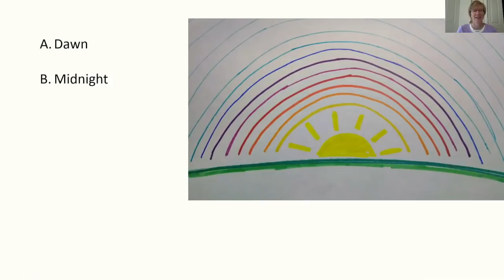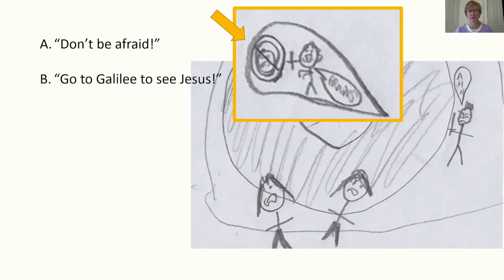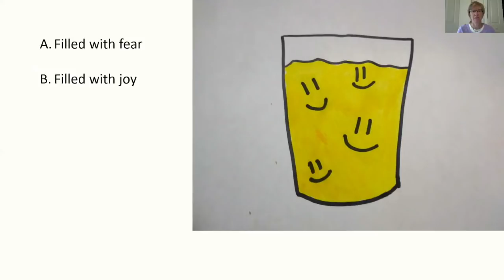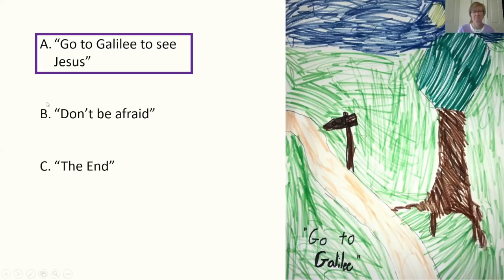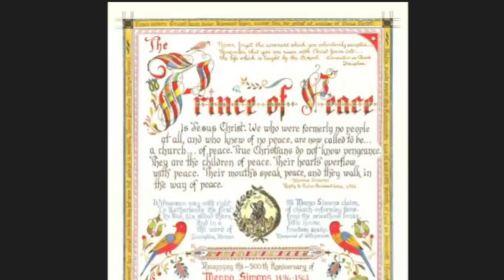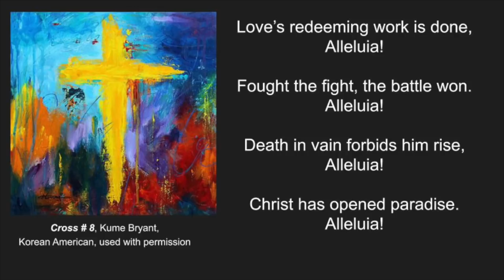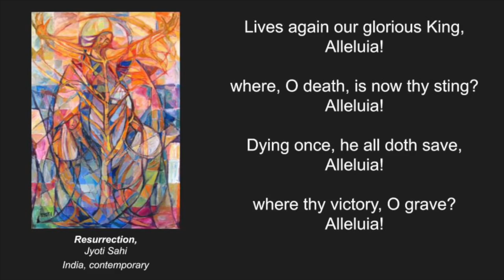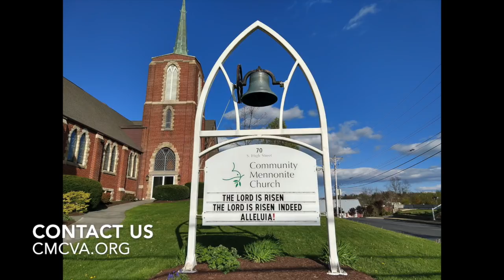Worship Service for April 12, 2020 - Easter Sunday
Community Mennonite Church
Harrisonburg, VA